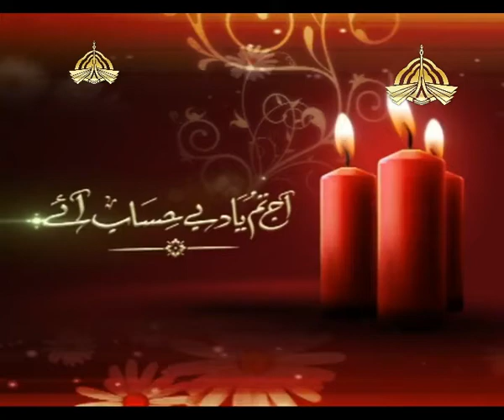Hassam Qazi Actor Tribute, Anniversary Birth 4 March, And Died 3 July 2004. Day in History. Ptv